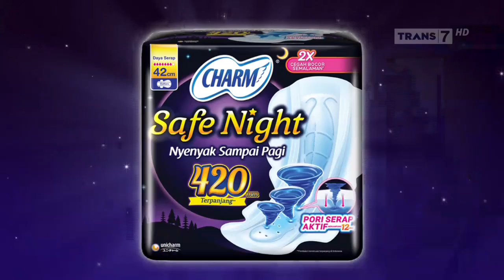Charm Safe Night • Nyenyak Sampai Pagi • TVC Edisi 2024 • Iklan Indonesia 15 sec